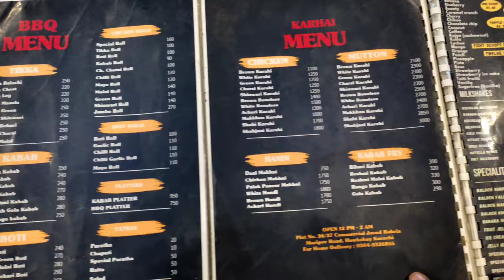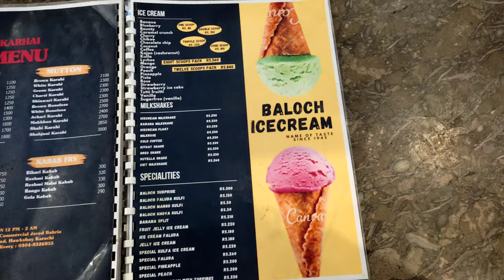Famous Baloch Ice-cream Restaurant On Hawksbay Road | Ice-cream Chicken Karhai Bbq Fast Food Menu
I visited to Baloch Ice-cream Restaurant so many foods in Baloch Ice-cream Restaurant such as ice-cream as well as fast food  BBQ  so many Chicken Karhai as well as puri roll and alot of other things I really enjoyed this visit beacuse so cooperative staff well Behaviour and the main thing is you can get your food in very Cheapest price so I hope my Youtube family you will enjoy this video